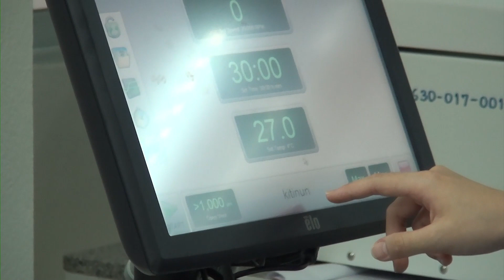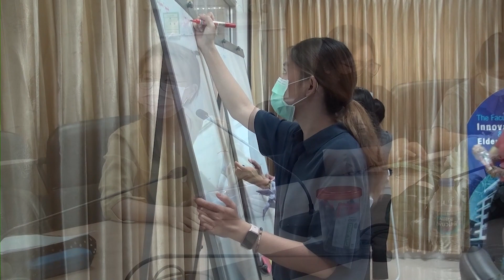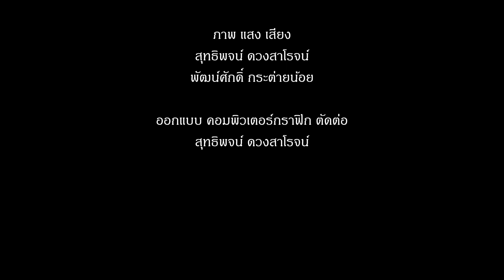หลักสูตรวิทยาศาสตรมหาบัณฑิตและหลักสูตรปรัชญาดุษฎีบัณฑิต สาขาวิชาชีวเวชศาสตร์ คณะสหเวชศาสตร์ ม.นเรศวร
แนะนำหลักสูตรวิทยาศาสตรมหาบัณฑิต และปรัชญาดุษฎีบัณฑิต สาขาวิชาชีวเวชศาสตร์
คณะสหเวชศาสตร์ มหาวิทยาลัยนเรศวร
(00:26)-นิสิตระดับบัณฑิตศึกษา ที่เข้ามาศึกษาต่อหลักสูตรดังกล่าว จะได้เรียนรู้ศาสตร์ที่เกี่ยวข้องในเรื่องใดบ้าง โดยนิสิตจะสร้างงานวิจัยลักษณะใดที่จะไปช่วยแก้ปัญหาให้กับประเทศหรือมี  Impact ในระดับโลกอย่างไรบ้าง
(02:08)-คณะฯ มีความพร้อมของห้องปฏิบัติการ มีเครื่องมืออุปกรณ์อะไรบ้าง ที่จะส่งเสริม สนับสนุนด้านงานวิจัยในการสร้างหรือพัฒนานวัตกรรมแบบใดบ้าง
(03:00)-คณะฯ ได้จัดสรรสนับสนุนทุนการศึกษา  หรือประชาสัมพันธ์แหล่งทุนอุดหนุนด้านการวิจัยในลักษณะใดบ้างหรือไม่อย่างไร

🎓: รับเข้าศึกษา บัณฑิตศึกษา มหาวิทยาลัยนเรศวร

จัดทำโดย : หน่วยประชาสัมพันธ์ งานวิจัยและวิเทศสัมพันธ์ บัณฑิตวิทยาลัย มหาวิทยาลัยนเรศวร
: ช่องทางการสื่อสารของบัณฑิตวิทยาลัย มหาวิทยาลัยนเรศวร
: บัณฑิตวิทยาลัย มหาวิทยาลัยนเรศวร